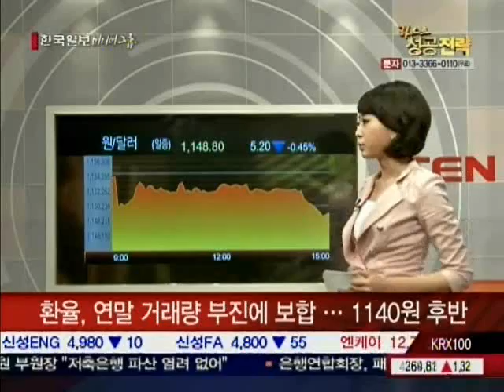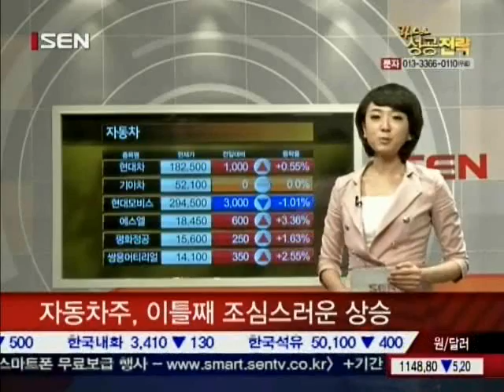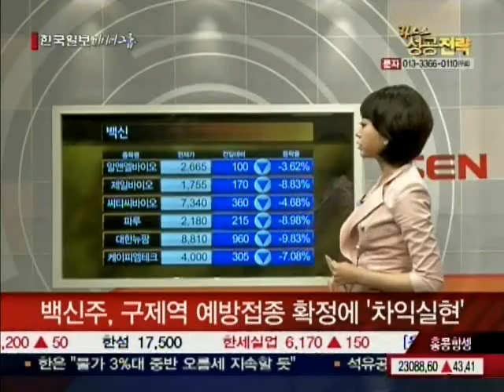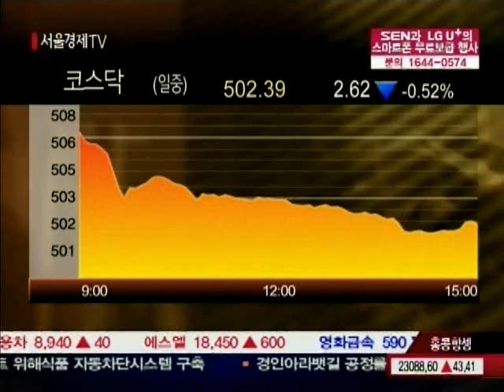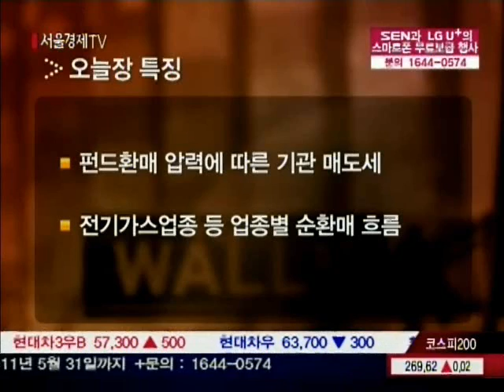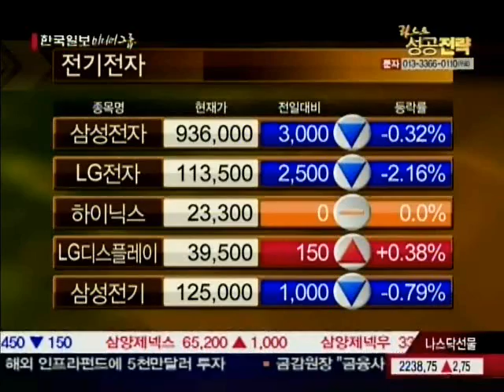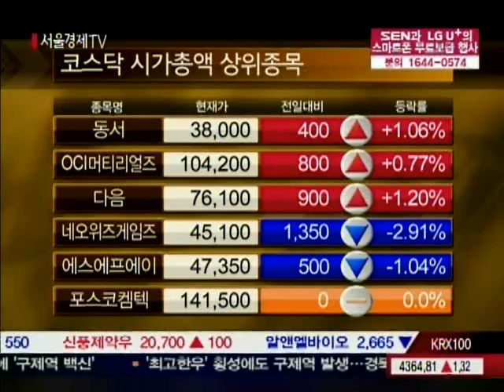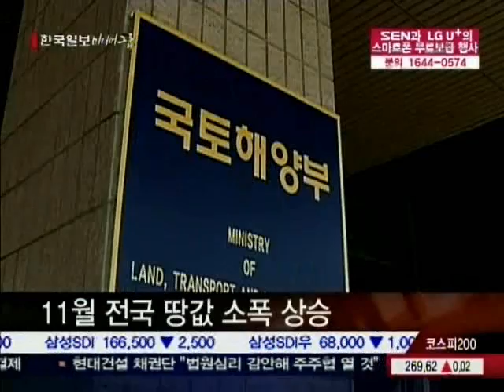20101223_라스트 성공전략_198회